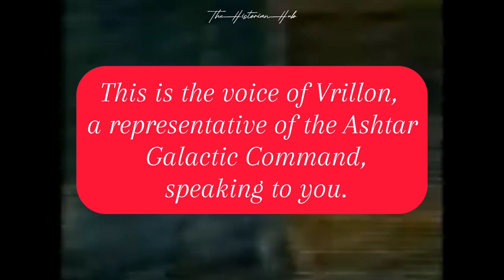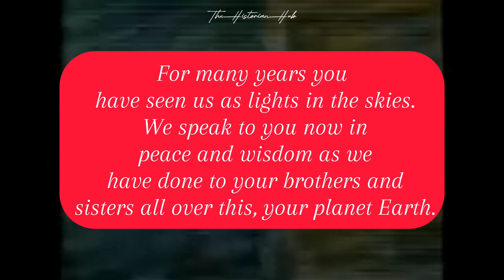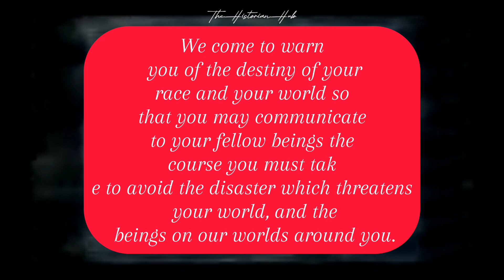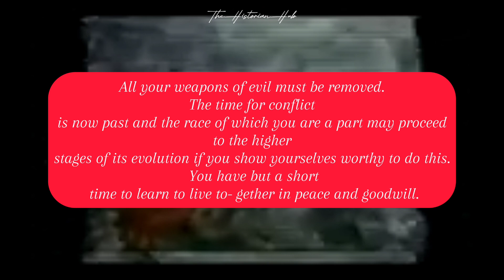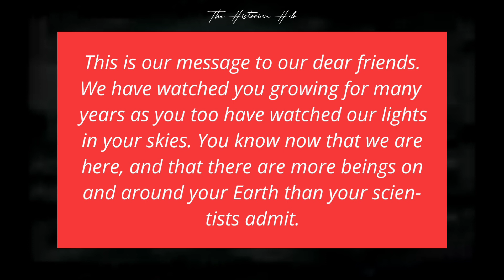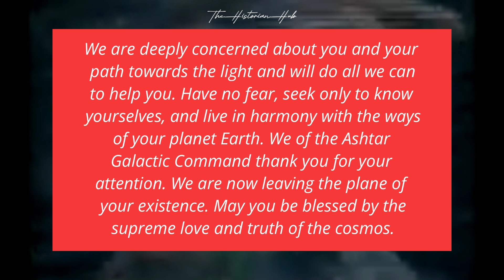TOTOO BA ANG MGA ALIEN l MENSAHE NG ALIEN SA SANG-KATAUHAN l ASHTAR GALACTIC COMMAND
The Historian Hub

Saksihan ang kakaibang pangyayari noong November 26, 1977, kung saan naglantad ang Southern Television Broadcast ng misteryosong mensahe mula sa Ashtar Galactic Command. Sa gitna ng sagupaan sa Zimbabwe, biglang nagbago ang signal ng palabas sa telebisyon, at ang audio ng Southern television broadcast ay napalitan ng isang misteryosong boses.

Sa loob ng anim na minuto, naririnig mo ang orihinal na tunog ng boses ni Brylle Ian, isang kinatawan ng Ashtar Galactic Command. Sa wikang Ingles, ipinaabot niya ang malalim na mensahe para sa sangkatauhan. Ang Ashtar Galactic Command, mula sa representative na ito, ay nagbibigay ng babala at payo tungkol sa landas ng ebolusyon ng ating planeta.

Alamin ang kabuuang mensahe ng Ashtar Galactic Command, isinalin sa wikang Tagalog para sa mas malawakang pang-unawa. Maging handa sa pagbabago at pag-unlad ng iyong sariling espiritwal na landas habang tinutok natin ang ating mga mata sa Great Awakening at bagong yugto ng Aquarius.

Ito ang boses ni Brylle Ian, isang tagapagtaguyod ng kapayapaan mula sa Ashtar Galactic Command, na nag-aalok ng mga gabay upang maiwasan ang sakuna at magtagumpay sa landas ng liwanag. Pakinggan ang kanyang mensahe at alamin ang kahalagahan ng pagkakaroon ng kamalayan sa mga masamang puwersa na maaaring makaapekto sa ating mga desisyon.

Isang masusing pagtalima sa misteryosong pangyayaring ito at ang gabay mula sa Ashtar Galactic Command tungo sa bagong yugto ng ebolusyon ng ating planeta. Huwag palampasin ang pagkakataon na makarinig ng lihim na mensahe na maaaring magbukas ng ating mga mata sa mas mataas na katotohanan.